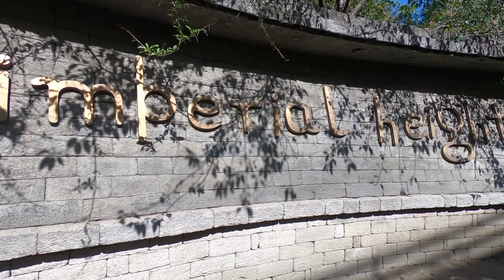Imperial Heights Binsar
Perched on the tranquil hills of Uttarakhand, Crank's Ridge is a pine covered ridge located on the way to Kasar Devi Temple, above the town of Almora. The place has been historically famous for being a part of the Hippie Trail, and is also revered to as a spiritual 'power centre'. Several famous personalities such as Jawaharlal Nehru, Bob Dylan, Swami Vivekananda, Timothy Leary, D H. Lawrence and Cat Stevens have vacationed or lived here.

Imperial Heights Binsar is a boutique resort located near Crank's Ridge. Established in 2007 by the brainchild of Mr. Bhupesh Joshi, a writer, poet, artist and designer, the resort is a perfect blend of exquisite architecture and luxury. Spread over an area of about 5 acres, the resort houses 20 sumptuous rooms, based on three distinct themes, namely, the Valley Facing rooms, Premium Valley rooms and the King and Queen rooms. The property also features several gardens, lawns and spacious lush green areas, including the evergreen roof top garden.

The resort is the perfect site to experience an uninterrupted interaction with nature as the property also accommodates a large pond swelled with a plethora of assorted fish. One can also spot varied birds surrounding the premises. For recreational purposes, one can avail the gym, pool services and also other gaming services.

Swarnika, the multi cuisine restaurant, serves delctable Indian, Chinese and continental flavors to its clientele from around the country. With themes inspired by Hindu spirituality, the restaurant incorporates a blend of earthy and modern vibes.

Address:
Kasar Devi
Almora
Uttarakhand